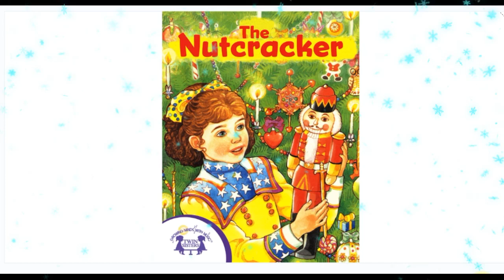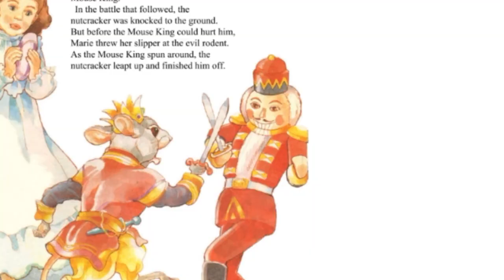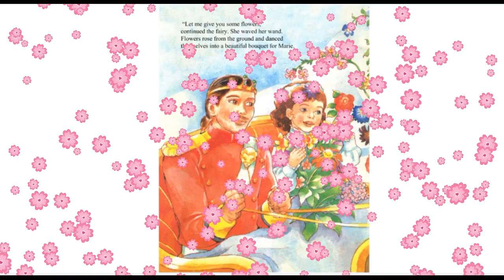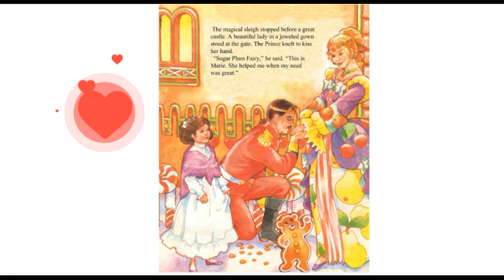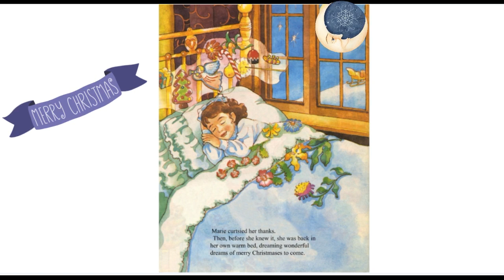📚️ The Nutcracker, Read Aloud: A Christmas Classic 🎄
At the Stahlbaums’ party, a mysterious man named Herr Drosselmeyer gives Marie a special present. It is a magnificent Nutcracker, and Marie is sure that it’s an enchanted prince. Her naughty brothers Fritz and Peter are anxious to see Marie’s present and pull at the Nutcracker until it falls to the floor. With a broken jaw, the Nutcracker must remain on the floor until morning, as the children are told that it’s time for bed. When Marie creeps downstairs to nurse her Nutcracker, the adventure begins. Find out what happens when Marie and the Prince enter the “Land of Sweets” and meet the Sugar Plum Fairy. Dreams do come true in this classic tale perfect for Christmas storytelling.

My name is Jasmine but you can also call me JVL. I love to learn about different things such as maths, reading story books, creating amazing things on Scratch and learning French. In this channel I share all my learnings with you so let's learn together!!